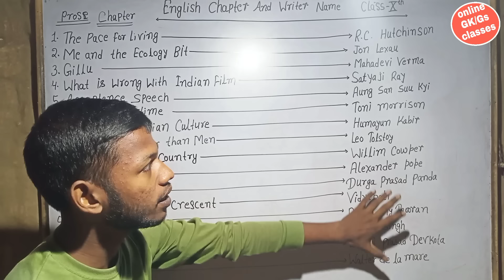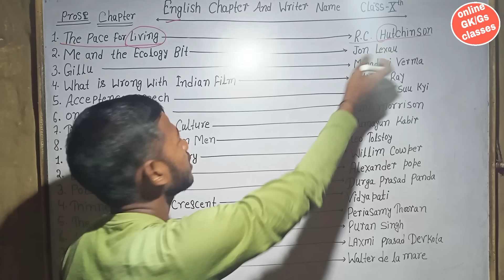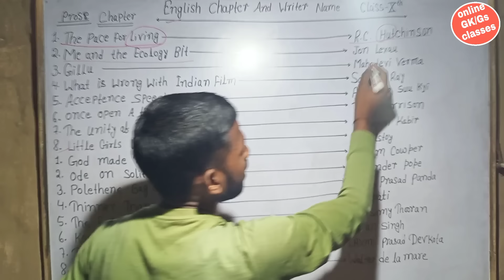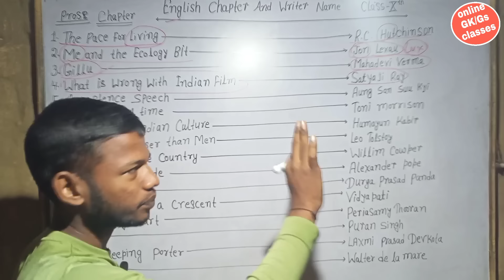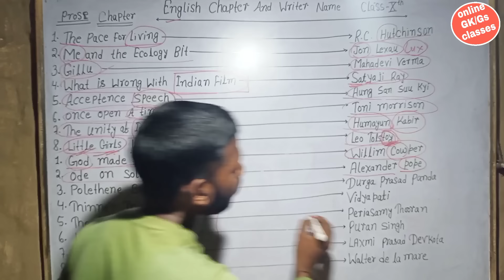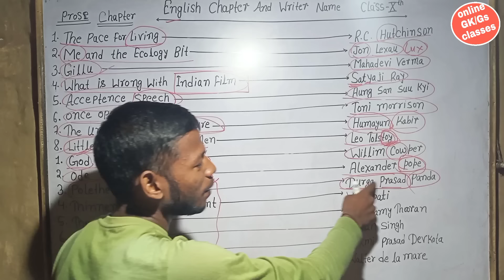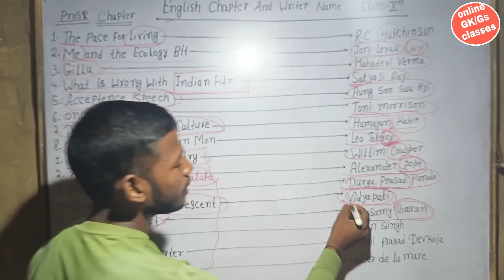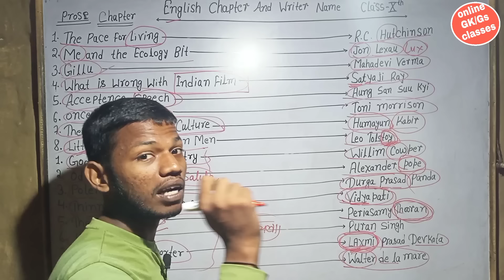पाठ और लेखक के नाम याद करने की ट्रिक।BSEB Class10th English Chapters And Writer Name Trick।gk trick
About this video
पाठ और लेखक के नाम याद करने की ट्रिक
इंग्लिश पाठ और लेखक के नाम याद करने की ट्रिक
बिहार बोर्ड क्लास 10th पाठ और लेखक के नाम याद करने की ट्रिक
बिहार बोर्ड क्लास 10th इंग्लिश
बिहार बोर्ड क्लास 10th इंग्लिश किताब पनोरमा पाठ और लेखक के नाम याद करने की ट्रिक
English Chapters And Writer Name Trick
BSEB class 10th English Chapters And Writer Name Trick
English Chapters And Writer Name Trick 2022
BSEB Class10th English
Bihar board class 10th English Chapters And Writer Name Trick
Bihar board class 10th English Trick
BSEB class 10th English prose chapter and writer name trick
BSEB class 10th English poetry chapter and writer name trick
all chapter and writer name trick class 10th English
English All chapter and writer name trick
BSEB class 10th English Chapters 1
BSEB class 10th all chapter and writer name trick
who is the writer of the pace for living
who is the writer of me and the ecology bit
who is the writer of gillu
who is the writer of what is wrong with Indian film
who is the writer of acceptance speech
who is the writer of once open a time
who is the writer of the unity of Indian culture
who is the writer of little girl wiser than men
who is the writer of God made the country
who is the writer of ode on solitude
who is the writer of polythene bag
who is the writer of thinner than a cresent
who is the writer of the empty heart
who is the writer of koel
who is the writer of the sleeping porter
who is the writer of Martha
English class 10th Bseb
class 10th English Bihar board
chapter and writer name trick class 10th English
English Trick
English Trick 2021
onlinegkgs classes
online GK GS classes English Trick
online GK GS classes GK trick
sunny sir onlinegkgs classes
viral English Trick video
gk trick